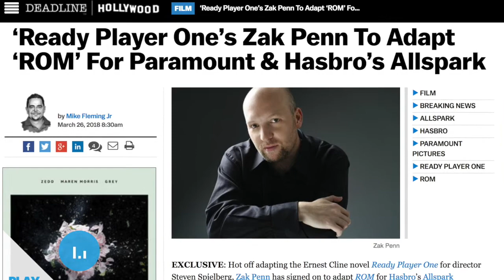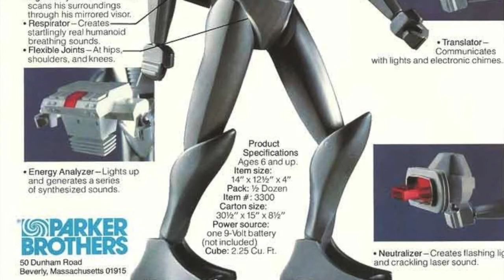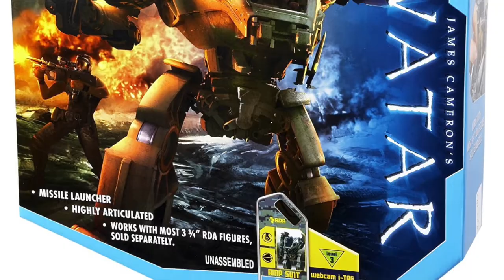Zak Penn Signs Up For Hasbro & Paramount ROM Movie!! The Full Force News Burst!!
🚨 Full Force News Burst Zak Penn Signs Up For ROM Movie 🚨

Joining Chris today to discuss news of writer, Zak Penn’s hiring on the Hasbro and Paramount ROM movie is; Brian ‘Dire Wraith’ Hickey!! So without further ado, let’s get stuck into this news burst!!